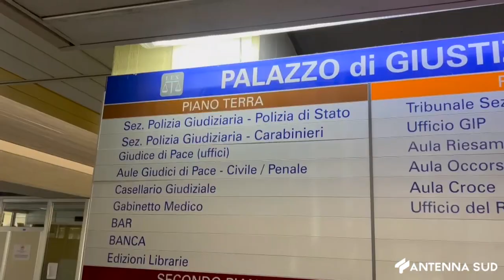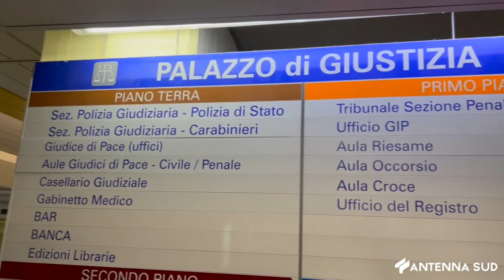17 GIUGNO 2024 - POTENZA, OMICIDIO DI LASCIO LA PROCURA LANCIA APPELLO AI TESTIMONI